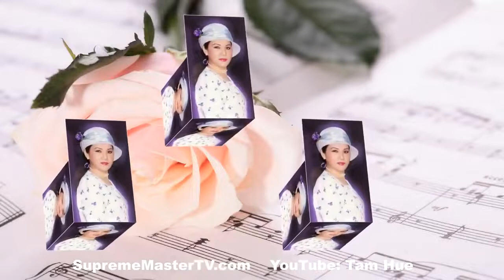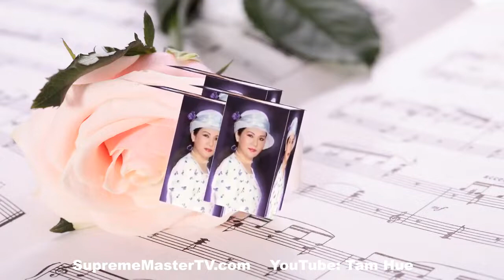MÓN QUÀ, TRÍCH ĐOẠN TỪ CÁC BÀI GIẢNG - THANH HẢI VÔ THƯỢNG SƯ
Tam Hue Vegan